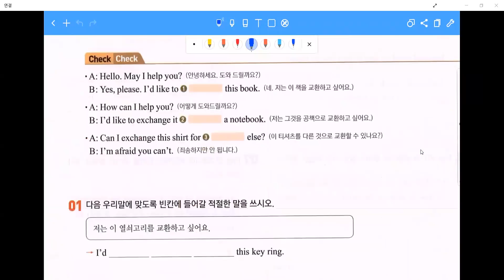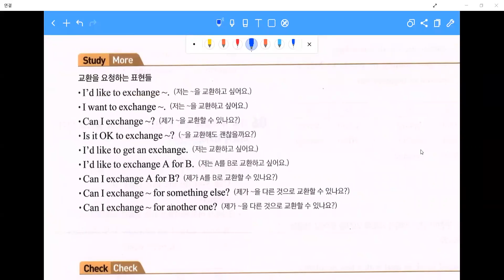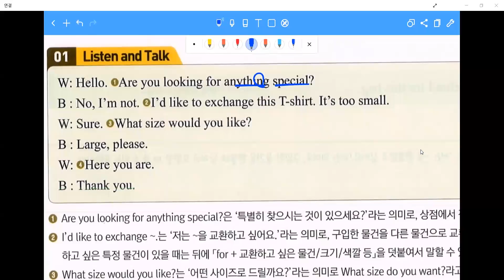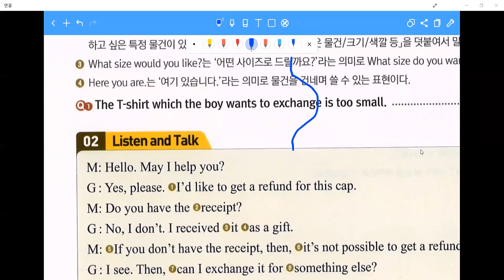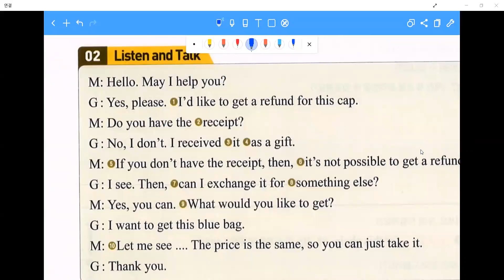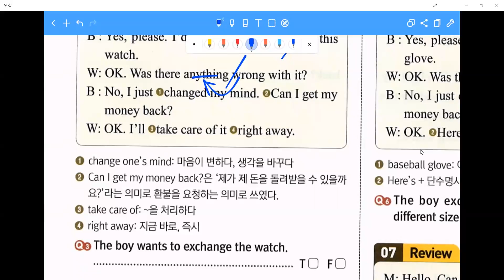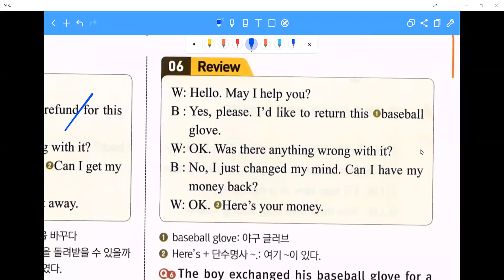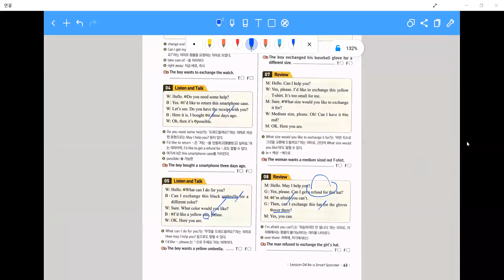[창영영어] 중학교 3학년 동아(윤) 4과 대화문정리